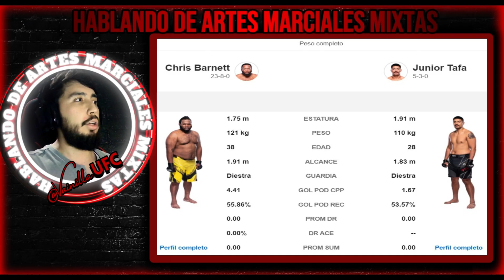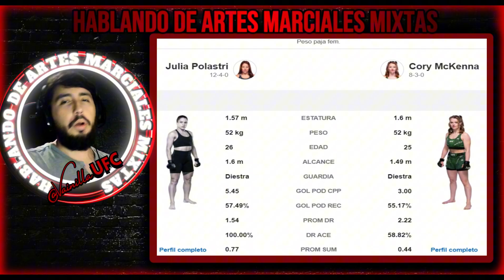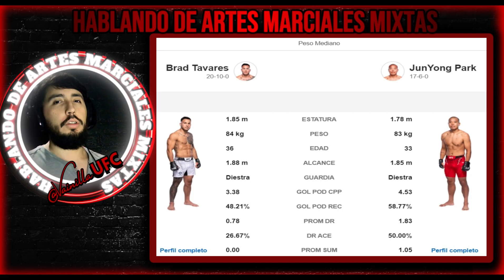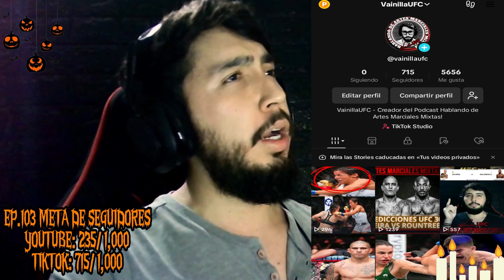🔥EP.103 Predicciones UFC Fight Night Royval vs Taira🔥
Encuéntrame como: @VainillaUFC en Youtube, Facebook, Twitter, Tiktok y Spotify!

ADVERTENCIA
TODAS LAS PREDICCIONES DE LAS PELEAS SON HECHAS UNICAMENTE POR EL PURO AMOR A LAS ARTES MARCIALES MIXTAS Y AUNQUE SON HECHAS DE MANERA OBJETIVA, NO DEBEN SER USADAS PARA APUESTAS REALES. EN CASO DE USARLAS COMO REFERENCIA PARA APUESTAS REALES DEBEN SER USADAS BAJO SU PROPIO CRITERIO, DISCRECIÓN Y RESPONSABILIDAD.

00:00 INTRO
01:30 Clayton Carpenter vs Lucas Rocha
03:43 Dan Argueta vs Cody Haddon
05:28 Chris Barnett vs Junior Tafa
07:01 Themba Gorimbo vs Niko Price
08:00 Jonathan Pierce vs Pat Sabatini
09:33 Cj Vergara vs Ramazan Temirov
11:14 Chidi Njokuani vs Jared Gooden
12:50 Abdul Razak Alhassan vs Josh Fremd
14:12 Daniel Rodriguez vs Alex Morono
15:15 Julia Polastri vs Cory McKenna
16:25 Grant Dawson vs Rafa García
17:40 Brad Tavares vs JunYong Park
19:05 Brandon Royval vs Tatsuro Taira
21:38 FINAL